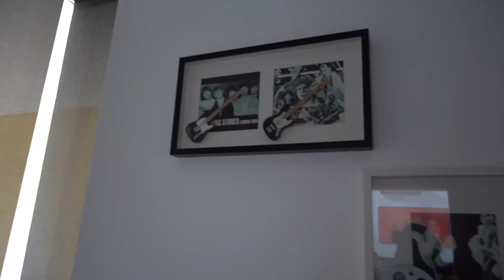COMPREI UMA CASA: TOUR | Jade Seba